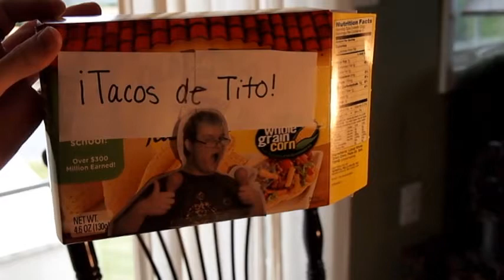Tacos De Tito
Last year we did a video project for our Spanish Final. This is a commercial we did for it. Sorry for the crappy lighting; I tried. You don't really have to understand to enjoy it but if you REALLY want to you what we are saying then here:

Lauren (Girl in blue): Why are you eating such boring food? Eat this!
Monica (Girl in gray): What is this?
Lauren: It's okay! I have many tacos!
Monica: What?
Lauren: Yes! Tacos de Tito are the best! Try this.
Monica: No. AYE!
Lauren: Tito!
Deep Voice: Tacos de Tito are the best.